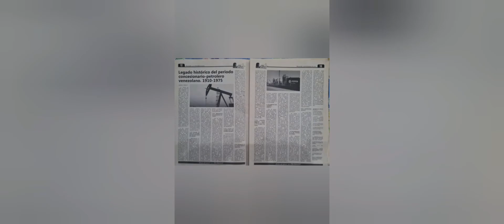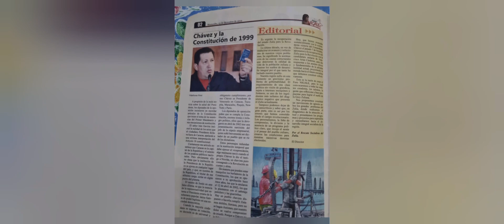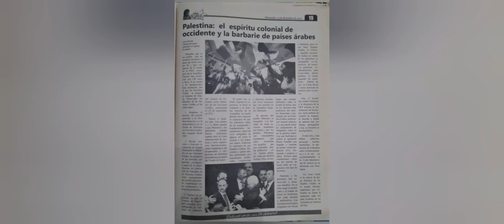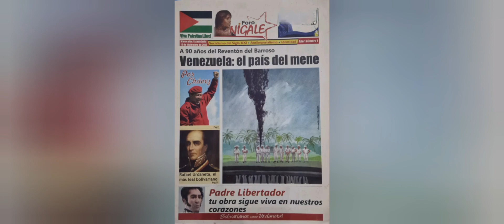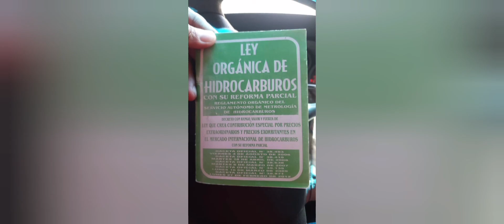EL PAÍS DEL MENE